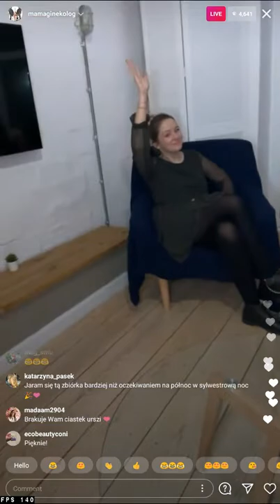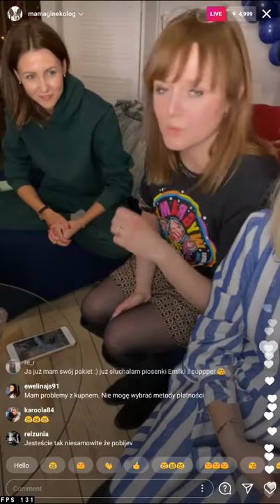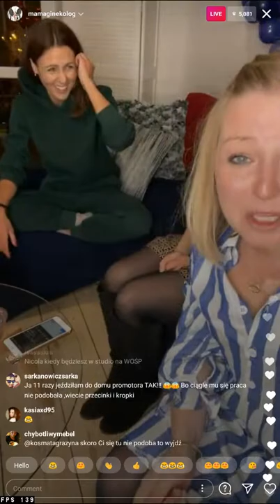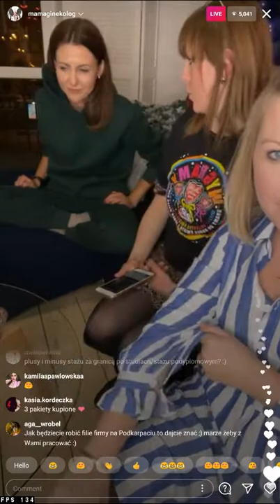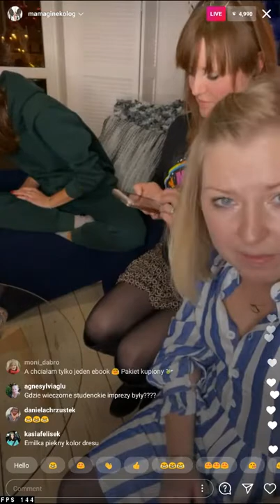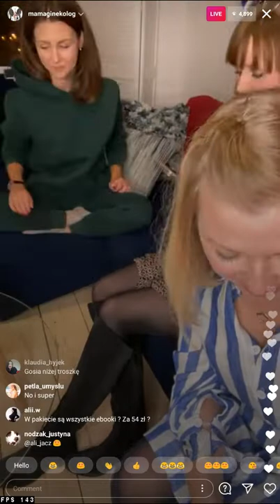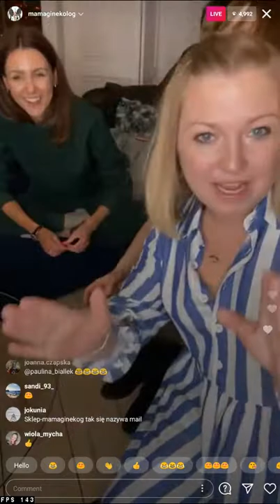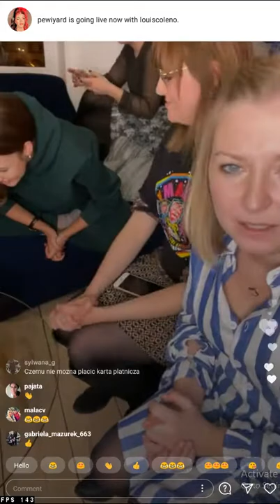Nicole Sochacki Wójcicka livestream odpowiedzi na komentarze na Instagramie 2021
Nicole Sochacki-Wójcicka